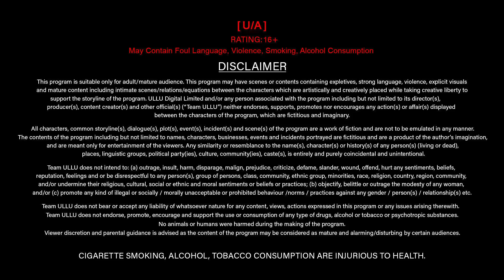Ladki Ko Hua Rikshawale Se Pyar | Rikshawala | Episode - 02 | Ullu Originals | Subscribe Ullu App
Kundan is a young, well educated rickshawala, who has a chance encounter with Nisha, as he stops her from committing suicide, and thus befriends her. This friendship snowballs into Kundan getting closer to Nisha, by offering to educate her niece.